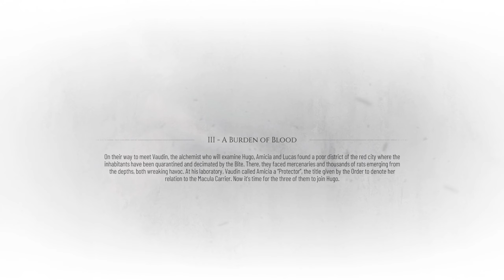A Plague Tale: Requiem PC RTX Gameplay Chapter 3 - A Burden Of Blood 2K60FPS No Commentary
Chapter 3 - A Burden Of Blood

A Plague Tale: Requiem is an action-adventure stealth video game developed by Asobo Studio and published by Focus Entertainment. It is the sequel to A Plague Tale: Innocence (2019), and follows siblings Amicia and Hugo de Rune who must look for a cure to Hugo's blood disease in Southern France while fleeing from soldiers of the Inquisition and hordes of rats that are spreading the black plague. The game was released for Windows, Nintendo Switch, PlayStation 5 and Xbox Series X and Series S in October 2022.

Similar to its predecessor, Requiem is an action-adventure game played from a third-person perspective. In the game, the player assumes control of Amicia and must face against both soldiers from the French Inquisition and hordes of rats that are spreading the black plague. Gameplay is largely similar to the first game, though the combat system is significantly expanded. Amicia is equipped with weapons such as a knife to stab enemies, a sling that can be used to throw rocks, and a crossbow which allows her to easily defeat armoured opponents. Crossbow bolts, throwing pots, and rocks can be combined with alchemical mixtures. In addition to Ignifer and Extinguis, which allows the player to light and extinguish flame respectively, the game introduces tar, which increases the radius of the light source, and can be used to ignite enemies.

Locations are also larger in Requiem, giving players additional options to progress. Stealth is expanded in Requiem. Unlike Innocence, Amicia would not die after being hit once by enemies. She can also return to stealth after she was discovered by enemies, and counter their attacks if she gets too close to them. Amicia's brother Hugo, who has a connection to the plague, can use an ability named "Echo" which reveals the locations of enemies through walls. Hugo can also control the hordes of rats to overwhelm enemies. Similar to the first game, the rats, which are light-averse, play a huge role in the game. Amicia and Hugo must stay in the light, or they will be devoured by the rats. Amicia can use the rats to her advantage, manipulating them to solve puzzles, or even lure them to kill enemies.

The game also features a progression system in which the player will be awarded additional skills and abilities. Stealth players will unlock skills that allows them to sneak around more efficiently, while those who prefer a more lethal approach will unlock additional combat skills. The player's gear and equipment can also be upgraded at workbenches.